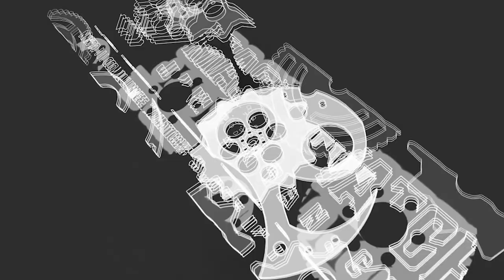INILAH ALASAN PENTINGNYA MEMAKAI JAM TANGAN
Jika sebelumnya kalian belum menyadari pentingnya style fashion, lihatlah perbedaan berikut untuk mengetahui pentingnya penggunaan jam tangan dalam setiap acara yang kalian hadiri.